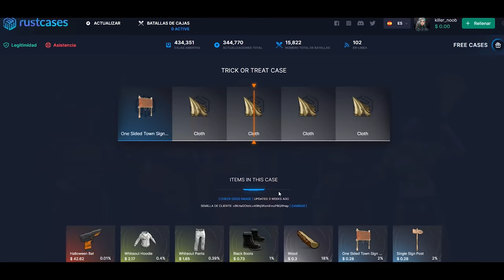DOMINAMOS LA PETRO Y RAIDEAMOS UNA BASE MUY PROFIT | RUST Gameplay Español